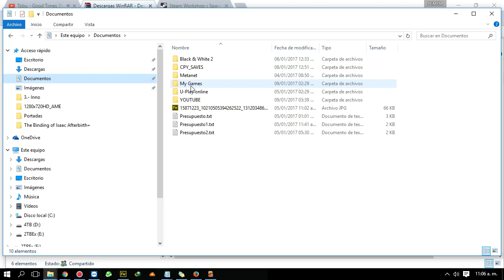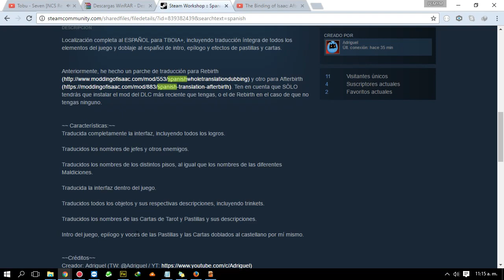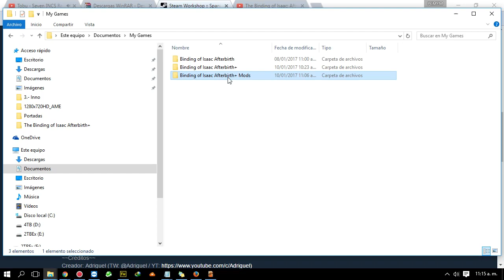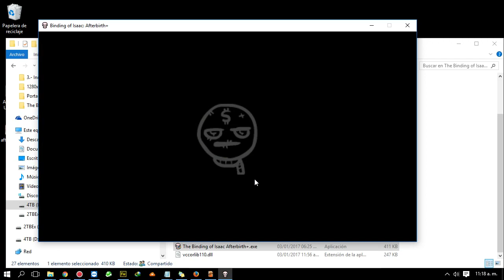The Binding of Isaac Afterbirth+ PLUS: Traducir al ESPAÑOL Voces y Textos.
Hola a todos en este vídeo te enseñare a instalar correctamente el MOD de la traducción al ESPAÑOL del juego The Binding of Isaac Afterbirth+ hecha por Adriguel.

► ¿QUIERES MÁS JUEGOS? Mira mis COLECCIONES/PACK's de Juegos INDIE-AAA

► Descargar sin LÍMITES de MEGA! Solución a Error: Ancho de banda gratuito excedido

▬▬▬▬▬▬▬▬ DESCARGAR CONTENIDO  ▬▬▬▬▬▬▬▬

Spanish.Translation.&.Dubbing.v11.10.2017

▬▬▬▬▬▬▬▬ PROGRAMAS NECESARIOS ▬▬▬▬▬▬▬▬